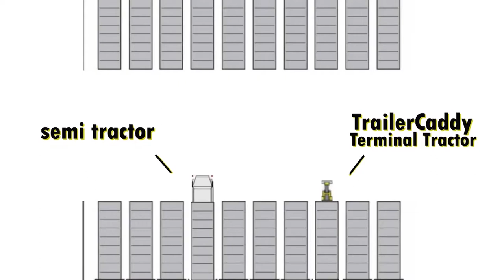TrailerCaddy Maneuvers Trailers in Tight Spaces & Lots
The DJ Products TrailerCaddy is the ideal material handling solution to maneuver trailers in tight spaces or crowded lots. Yard dogs and shunt trucks are cumbersome to operate and often can't perform the tight turns needed in a limited space.

With the battery-powered TrailerCaddy, one staff member (no CDL or health card required) can maneuver heavy trailers quickly and safely at a moment's notice. The TrailerCaddy has a small footprint compared to a clunky shunt truck that takes up ample space. At a fraction of the cost of a new shunt truck, the TrailerCaddy is a cost-effective alternative.